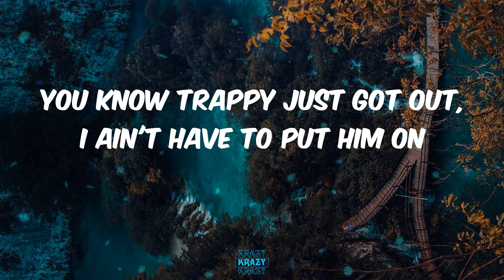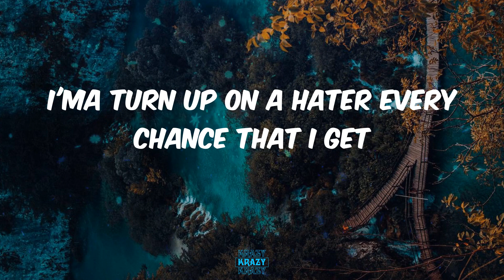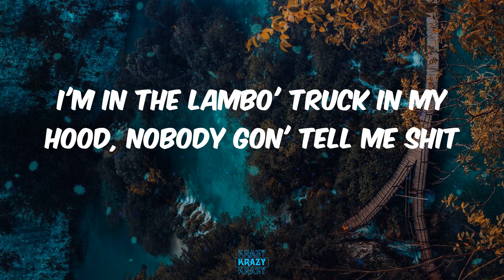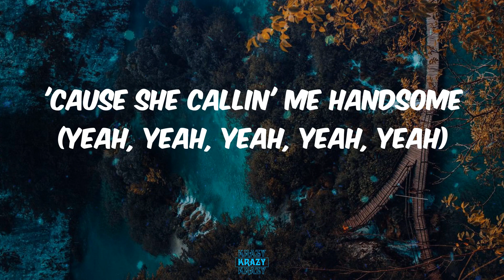DJ Khaled - EVERY CHANCE I GET (Lyrics)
Lyrics:
Another one
DJ Khaled
Another one